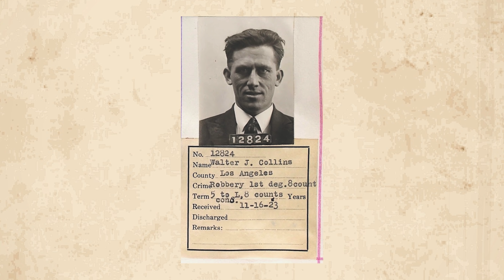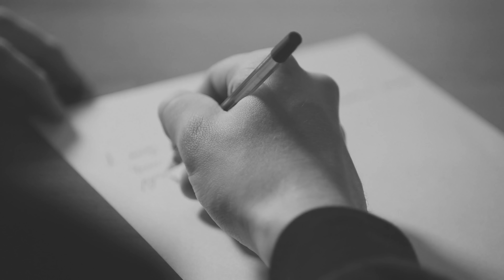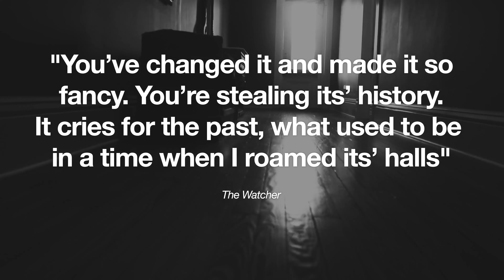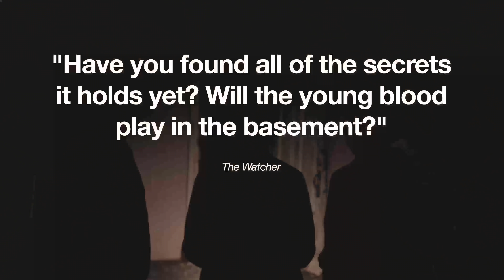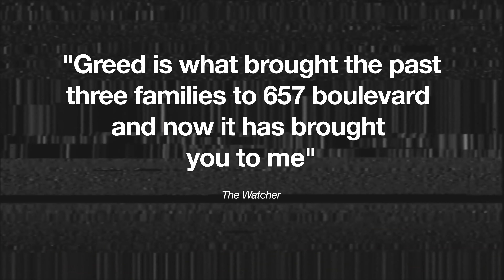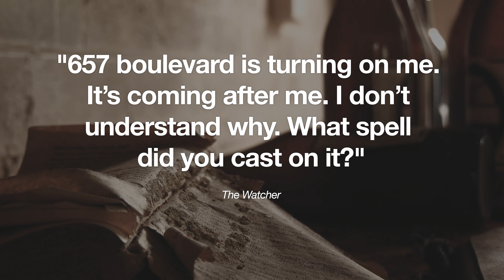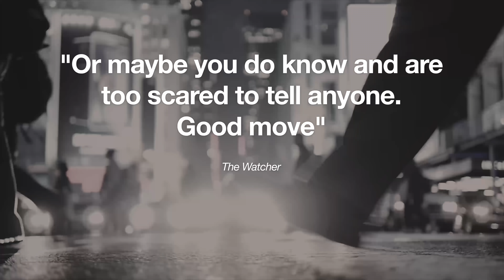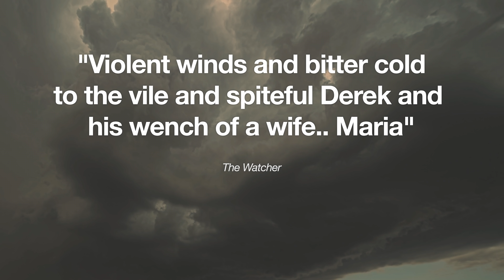Compilation of Mysterious Stories and Bizarre Disappearance | Unsolved Stories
3 Disturbing unsolved mysteries that will shock you. Lars Mittank, The Chicken Coop Murders, and The Watcher House. These cold case stories remind you the world is a strange place.

👍IF YOU LIKE THIS VIDEO, WATCH THIS NEXT! 🔽

Investigation Hour is an original YouTube channel based in Los Angeles, CA. New episodes air Mondays only on Youtube. REAL FOOTAGE AND IMAGES ARE USED. We try our best to include as much real imagery and videos we can find. We do our best to research and provide accurate information.